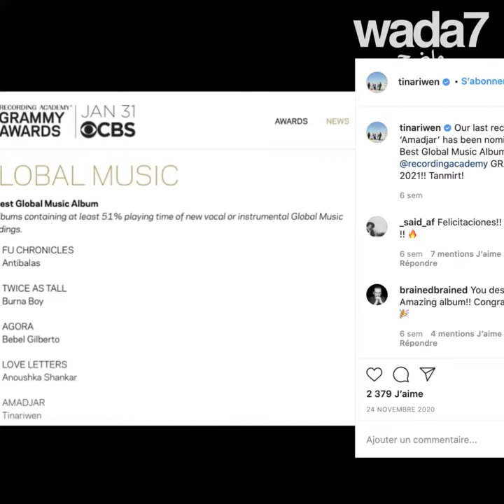فرقة أمازيغية مرشحة لجائزة جرامي!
اختيرت الفرقة الأمازيغية المشهورة عالميا "تيناروين" مؤخرا كأحد المرشحين للفوز بجائزة "جرامي" الأمريكية وهذه ليست المرة الأولى! 🤩🇲🇱🇩🇿🎸